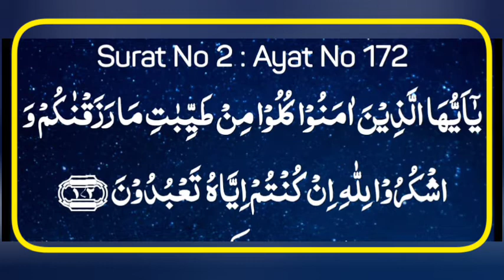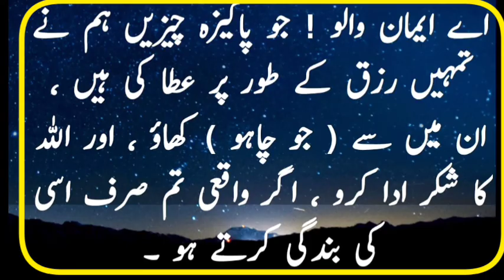ayat 172 Suratul Baqarah with Urdu and English - Qari Muammed Abdul Mannan, Hyderabad, India